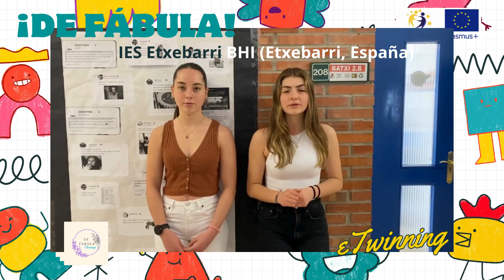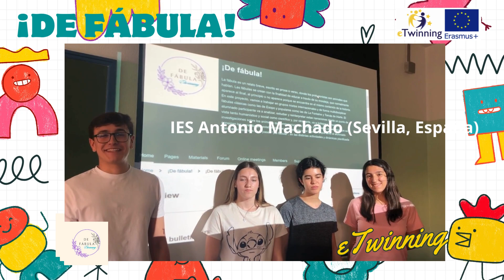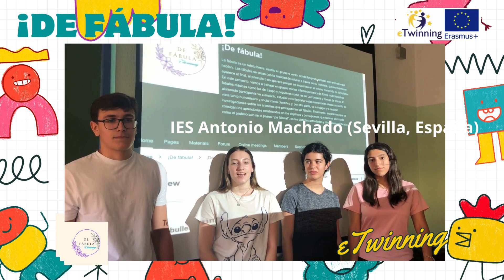Vídeo de evaluación final de alumnado De fabula eTwinning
Vídeo de evaluación final de alumnado del proyecto eTwinning ¡De fabula! . Los alumnos de los centros participantes: IES Julio Caro Baroja (Pamplona), IES Antonio Machado, IES Pino Montano y el IES Velázquez (Sevilla), SÁ de Miranda (Braga), IBB Miguel de Cervantes (Sofia), Armentia Ikastola (Vitoria-Gasteiz) y el IES Etxebarri BHI (Etxebarri). En este vídeo alumnos voluntarios han sido los representantes de las valoraciones del proyecto opinando sobre las actividades que más les han gustado, las que más les han costado y propuestas de mejora. El vídeo se ha realizado con fines acamédicos.